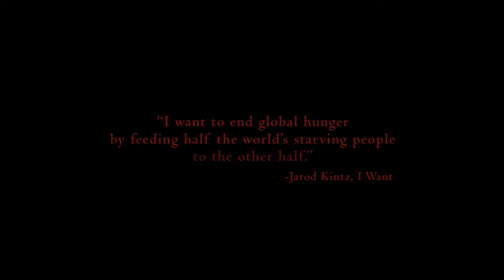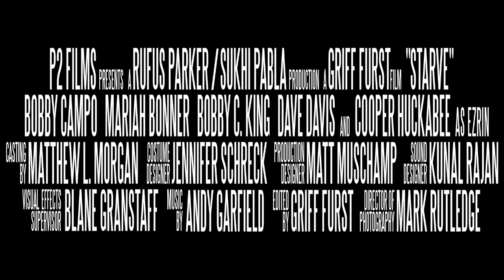Starve | Trailer | Bobby Campo | Mariah Bonner | Bobby C. King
While researching an urban legend on feral children, three friends find themselves trapped in an abandoned high school, where they are confronted with an evil more sinister than the legend itself.

Director: Griff Furst
Writer: Xander Wolf
Stars: Bobby Campo, Mariah Bonner, Bobby C. King